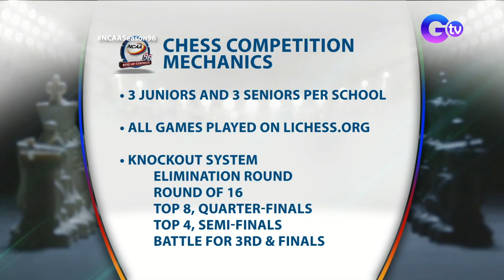NCAA Season 96 Chess Jrs. Battle for 3rd | Melson Gallo (JRU) vs. Paul Llanillo (LPU)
Aired (July 16, 2021): Jose Rizal University’s Melson John Gallo secured the bronze medal in the NCAA Season 96 juniors online chess tournament on Friday.

Gallo defeated LPU woodpusher Paul Matthew Llanillo in the battle for third place to end his season